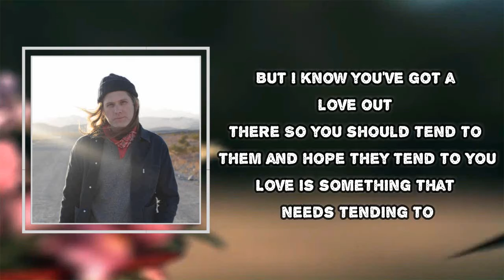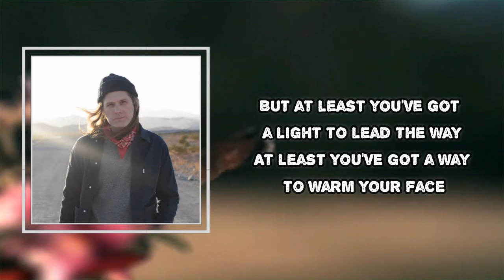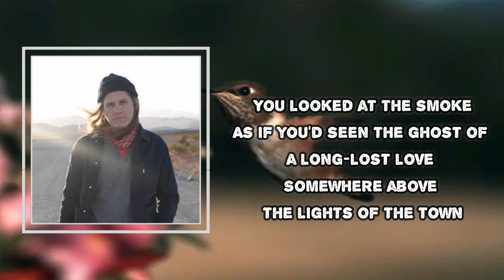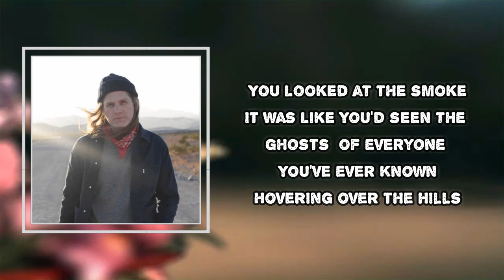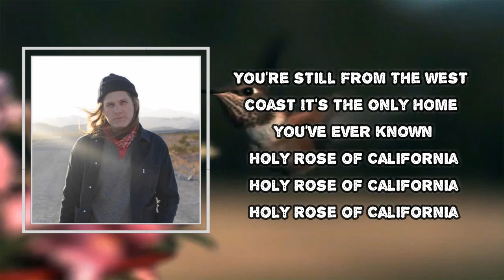Fruit Bats - Holy Rose (Lyrics)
Album: The Pet Parade

Holy Rose  Lyrics:

I heard it's getting warm out west
So you could always come back home
Back home we still get snow sometimes

But I know you've got a love out there
So you should tend to them and hope they tend to you
Love is something that needs tending to

You looked at the smoke
It was like you'd seen the ghosts of everyone you've ever known
Hovering over the hills
You're still from the west coast
It's the only home you've ever known
Holy Rose of California

I heard there's been some fires up north
The old stable burned down
Thank God they got the horses out
And I know it's getting hot as hell
But at least you've got a light to lead the way
At least you've got a way to warm your face

As if you'd seen the ghost of a long-lost love
Somewhere above the lights of the town
Oh, the old west coast
It's the only coast you've ever known